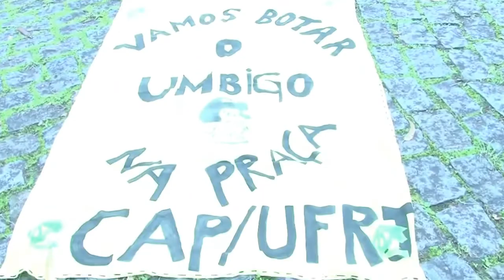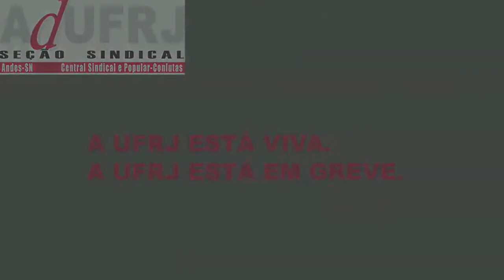Abraço ao Colégio de Aplicação da UFRJ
Ato de Greve no Colégio de Aplicação da UFRJ, durante a greve das Universidades Federais, em 2102